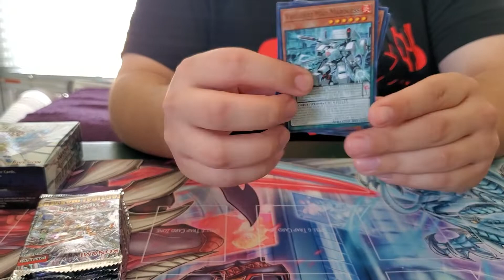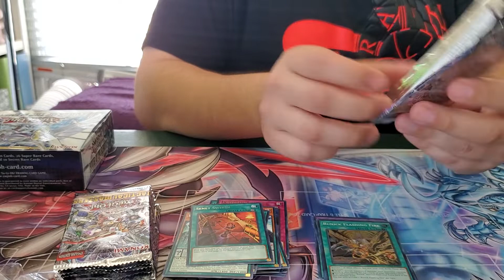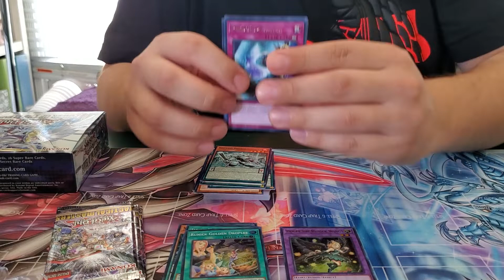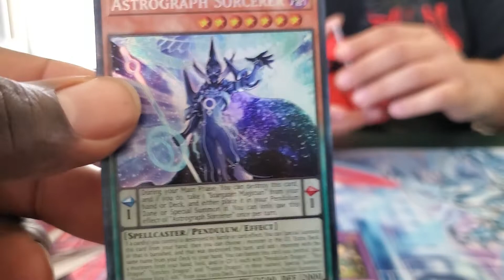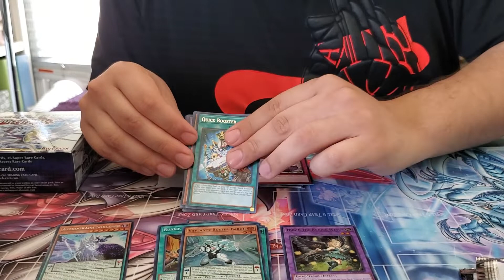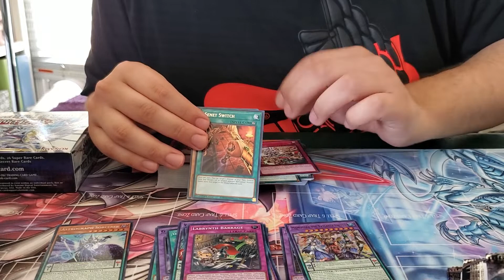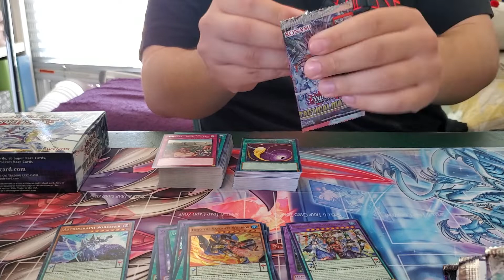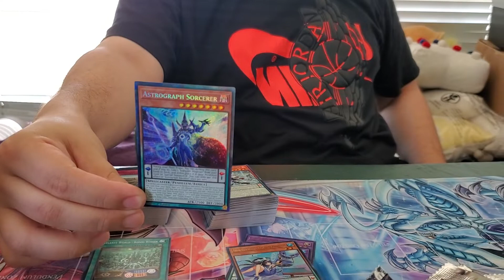Opening a Tactical Masters booster box